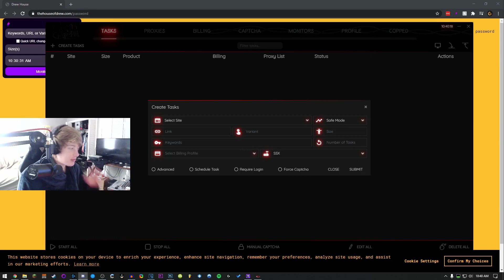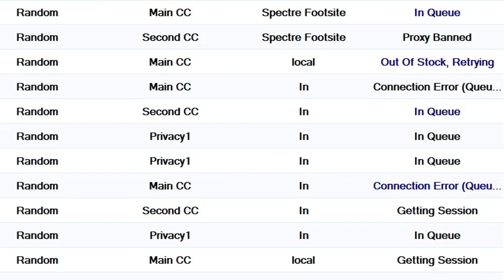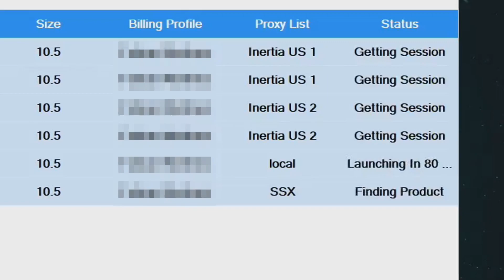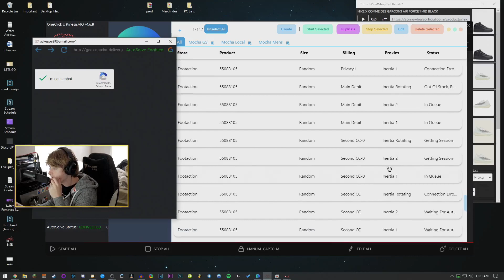Sneaker Botting the Nike Air Jordan 1 Mocha, Yeezy 350 v2 Natural (Project Flip Ep.2)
Project Flip Ep.2 is finally out. Sorry for the delay in these types of videos. For a while there weren't many drops worth my time either going for or to record myself taking an L when the drop only lasts 5 seconds. In this episode we go for about 3-4 weeks worth of drops. One of those drops happens to be one of the most important drops of 2020. The Nike Air Jordan 1 Mochas. Watch and see how many I copped, how many I could've gotten if I was properly prepared, and some other great live cops. Thanks for your patience and I hope you understand why it's nearly impossible for me to release these weekly. These will be less consistent uploads, but with time Project Flip and my road through sneaker reselling and sneaker botting will get better and better.